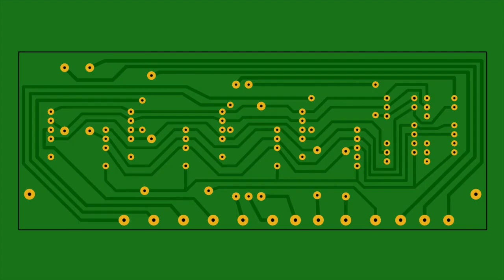SSC-1 LED clock w. MM5314N fits DL-847 now, remake (2023)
Fuck the copy cats.
Everything copied, stolen if they can not steel just bought from western inventors.
DO NOT BUY CHINEESE MADE CRAP!

This is the Caringella CEi LED clock based on National Semi MM5314N.
Have modified the display pcb (now pin3 for com. anode) for using DL-747 / DL-747 along with smaller DL-707 / DL-307.
On video both versions of the display pcb.
The clock PCB is the same as used on the Caringella Numitron clock DDC-1 (AC line clock).
See  the project folders linked on the various video despriptions.

Are You to lazy?
Me too, some times.